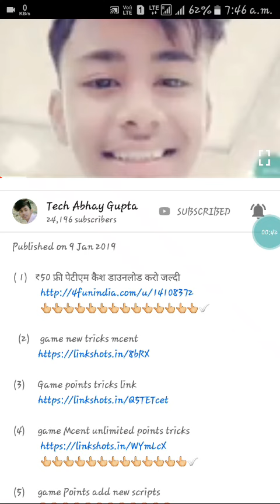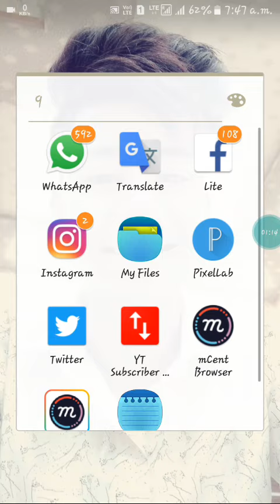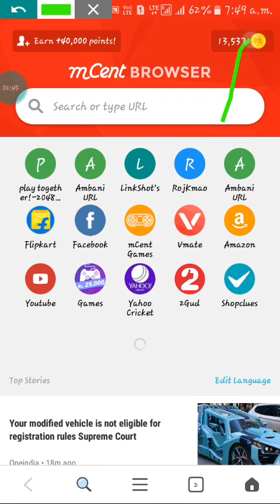New mcent browser points add link.mcent browser unlimited tricks points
फ्री ₹50 पेटीएम कैश डाउनलोड करो

Mcent browser new unlimited points tricks

Mcent browser new tricks points add

Mcent browser tricks number 3

Mcent browser tricks number 4